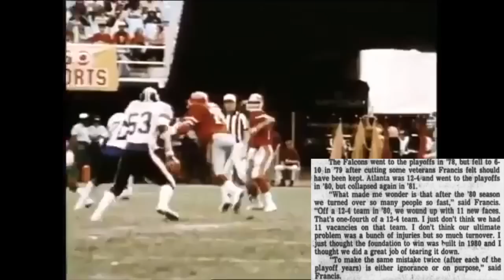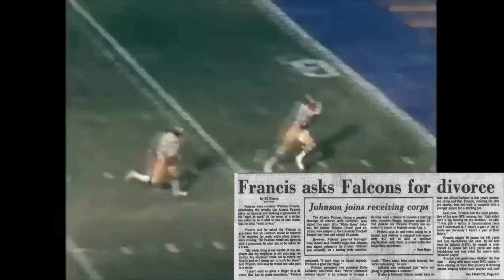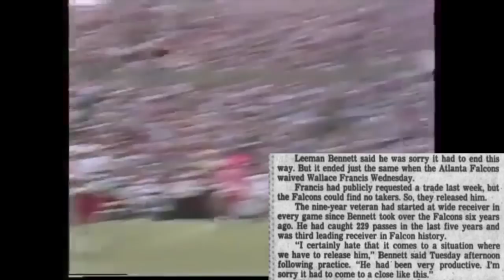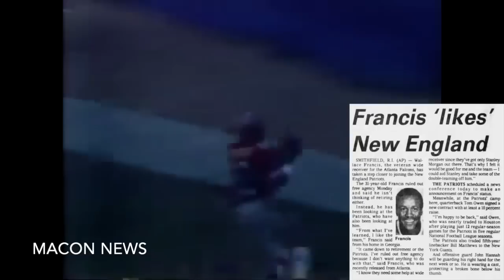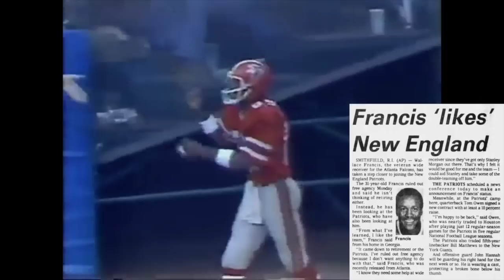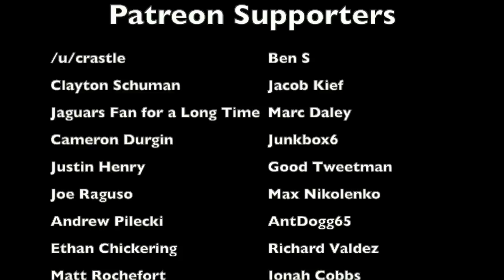The STRANGEST WAIVER CLAIM in New England Patriots HISTORY | Wallace Francis (1982 Patriots)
Before the 1982 NFL season, after the Atlanta Falcons cut WR Wallace Francis, the New England Patriots claimed him, hoping that he could be the missing piece to their offense that needed help at receiver. What followed was a bizarre saga where no one knew where he was, and a religious retreat leading to a shocking result. This is the story behind the 1982 Patriots and the craziest waiver claim ever